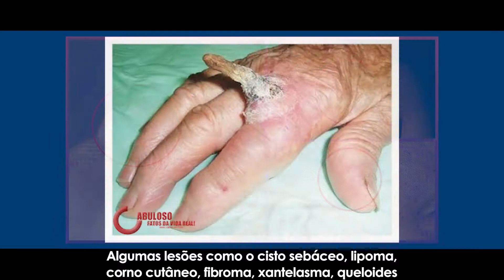Doenças de Pele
Manchas, pintas, verrugas, lesões ou alterações na pele?
Vem entender o seu caso para saber como resolver!